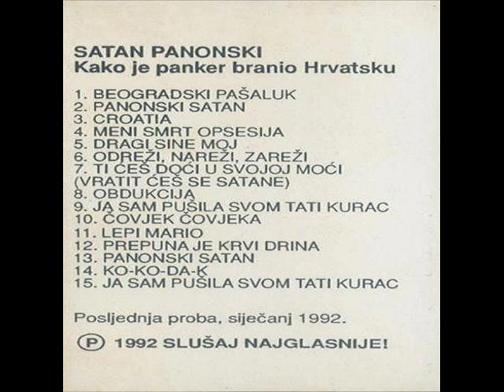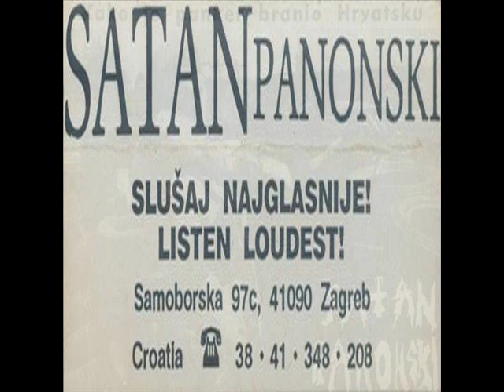KO-KO-DA-K - SATAN PANONSKI (1992)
Kako Je Panker Branio Hrvatsku (1992)